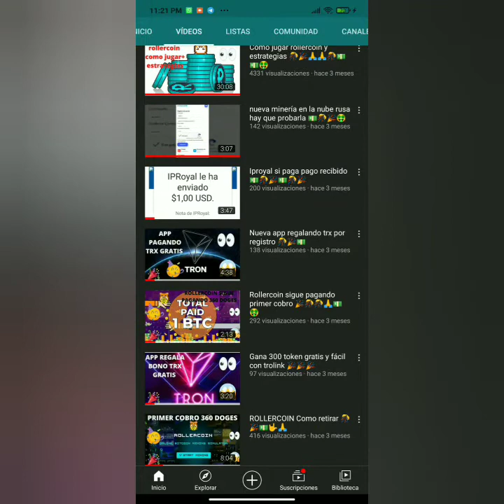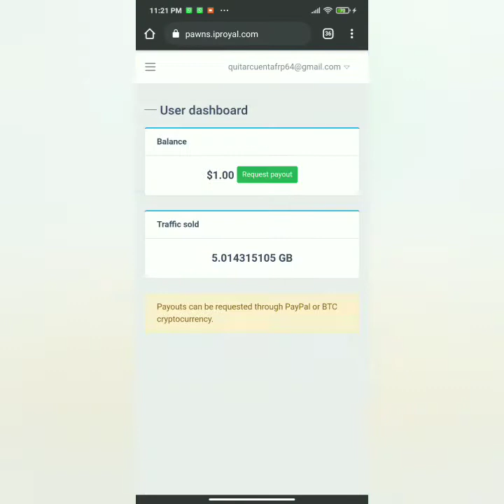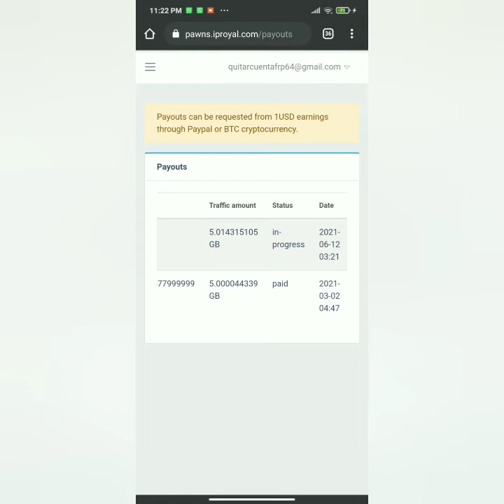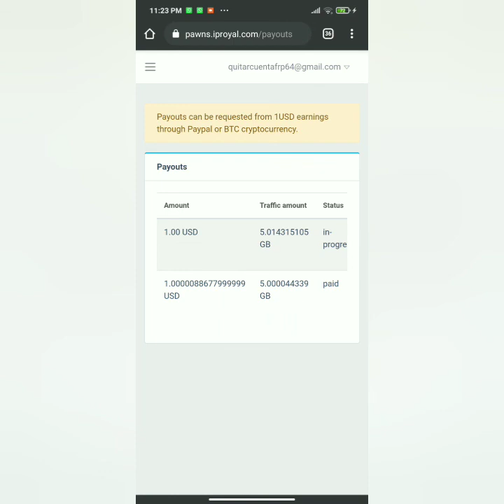Iproyal otro cobro más 🙏🎉🎊💵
Link de registro de o app o airdrops 👇
Video de registro

El mejor exchange para comprar tus criptos